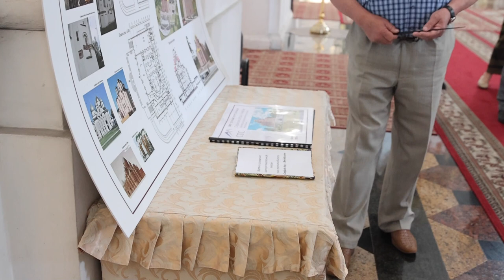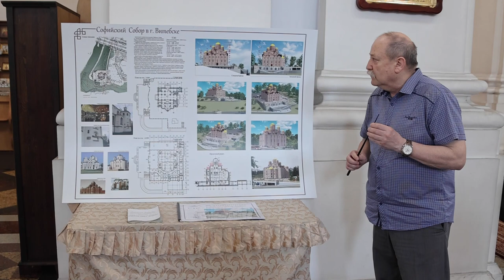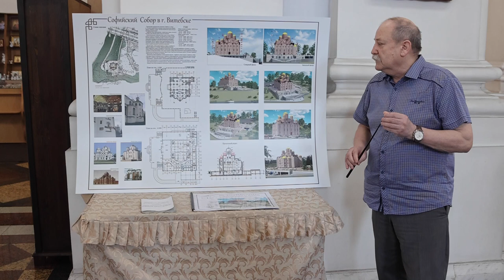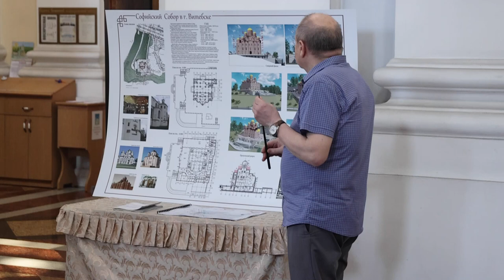Строительство Софийского собора в Витебске. Презентация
Открывая мероприятие, заместитель начальника отдела архитектуры и градостроительства Витебского горисполкома Леонид Богданов отметил, что концепция эскиза строительства Софийского собора 9 июня вынесена на общественное обсуждение.
Данный проект, знакомый большинству горожан, начал обсуждаться еще в 2014 году. Однако вызвало споры место его планируемого строительства в парке Партизанской славы. При этом пострадало бы большое количество зеленых насаждений.
Поэтому, учитывая пожелания граждан, выбран компромиссный вариант и определено новое место. Это пустырь в районе торгового центра «Беларусь» на берегу Двины. Заказчиком выступает Витебская епархия православной церкви, проектная организация – ООО «Стройторгсервис». Проект прошел согласование у уполномоченного по делам религий и национальностей, а в конце апреля – у Президента Беларуси.

Главный архитектор проекта Игорь Радько подробно рассказал собравшимся про его архитектурные нюансы. Так, новое сооружение во многом будет копировать Софийский собор, построенный в XI веке легендарным князем Всеславом Чародеем. Подобные знаковые объекты в те времена были возведены только в Константинополе, Киеве и Великом Новгороде. Построенные примерно в одно и то же время, их объединяет единая стилистика и архитектура. Основой для проекта восстановления собора послужили обмеры сохранившихся фундаментов, находящихся в Полоцке.